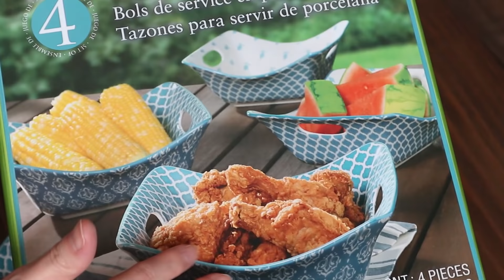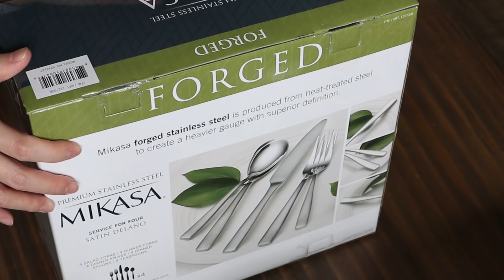[보고십분] 쇼핑🛍& 톡 - 코스트코에서 산 그릇과 플랫웨어 / Costco Bowls & Flatware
안녕하세요. 이번에는 장보기가 아닌 코스트코 그릇 언박싱이네요. 그릇은 주방용품 전문점에서 주로 사게 되지만 가끔 저렴한 가격에 유용한 제품들이 있을때는 코스트코에서도 사는 편이예요. 이번에 할인된 가격으로 화사한 볼세트와 플랫웨어를 구입해서 영상을 찍어봤어요. 영상 후반에는 그동안 코스트코에서 구입한 제품들 중에서 오래동안 잘 쓰고 있는 그릇들도 같이 소개 드렸어요. 오래된 제품들은 이젠 코스트코에는 없지만 다른 쇼핑몰에서 구입하실 수 있어요. 구입처는 최대한 찾아보고 링크 달아드릴께요~ 부족한 영상 예쁘게 봐주셔서 늘 감사합니다.💖

📌첫번째 제품 사각 서빙볼 가격 오타 수정해요. 14.99달러가 아니고 13.99달러입니다. (표시된 원화가격은 13.99달러 기준입니다.)

🛍영상에 나오는 제품들의 링크를 남겨 놓을께요.

1. 도자기 사각 서빙볼 세트
가장 최근에 구입했는데 코스트코 온라인에서나 다른 몰에서도 찾을 수가 없네요. 품절이거나 판매중지라고 나오네요.

😍2021년 6월 25일 기준 업데이트
제가 구입한 버전은 트레이가 나무 소재인데 업그레이드 된 제품은 트레이도 사각볼과 같은 세라믹 제질로 되어 있어서 플레터로도 쓰실 수 있게 나왔네요. 올려드린 사진의 제품입니다. 이 제품은 칩과 딥, 야채, 과일을 담아 서빙하기 좋은 제품이고 사각볼 사이즈가 꽤 큰 편이예요. 소규모 파티나 가족이 여러명 있는 경우에 유용하실 거예요. 아래는 코스트코 구입 링크입니다.

정가보다 4달러 할인된 가격이기는 하지만 코스트코는 보통 온라인보다 오프라인 웨어하우스 구매시 가격이 조금 더 저렴해요. 다니시는 코스트코에 이 제품이 있는지 보시고 온라인보다 저렴하다면 장보러 가신김에 구입하시길 바래요. 단종된 제품이 다시 보여서 반가운 마음에 소개합니다.

2. 미카사 포지드 플랫웨어 세트
코스트코 온라인은 품절이고 미카사 사이트에서 좀 비싼 가격에 판매되고 있어요. 코스트코에는 헨켈 제품들이 좋은 가격에 판매되고 있어서 함께 링크 올려 드릴께요.

3. 첼시아 볼세트 - 여러몰에서 판매하고 있어요.

3-1. 메이시스 - 컬러가 조금 달라요. 29.99달러

3-2. 메이시스 - 영상과 동일한 제품 49.99달러

3-3. 아마존 - 컬러가 조금 진한 톤이예요. 24.95달러

3-4. 코스트코 - 패턴이 다르지만 비슷한 모양의 제품 19.99달러

4. 고메 베이직 옴브레 볼세트 - 미카사 제품

4-1. 아마존 - 같은 제품인데 가격이 비싸네요. 48.99달러

4-2. 아마존 - 같은 제품인데 컬러가 달라요. 39.56달러

5. 써머타임 서빙세트 - 오버앤백 제품이예요.

5-1. 이베이 - 동일한 새 제품이예요. 19.95달러

5-2 아마존 - 동일 제품인데 배송비가 비싸네요. 8.97달러 + 18.97달러(배송비)

같은 브랜드에서 나오는 요즘 제품들 중에도 유용한 것들이 있으니 찾아보시고 예쁜이들 득템하시길 바래요~

📷 촬영 : canon m100 & iPhone Xs
🎬 편집 : Premiere Pro CC 2019